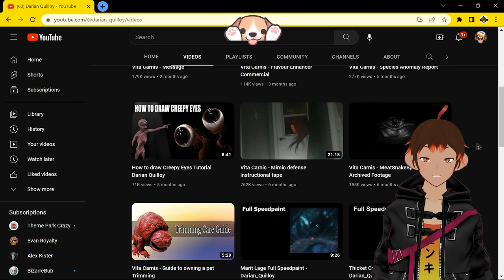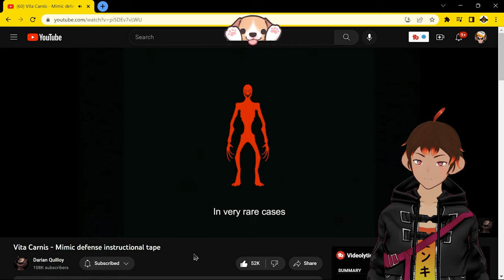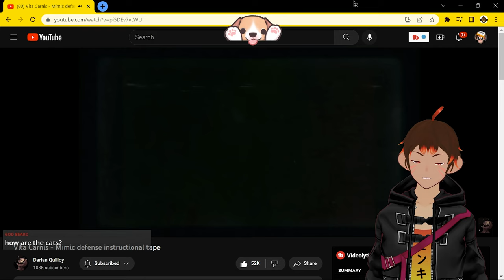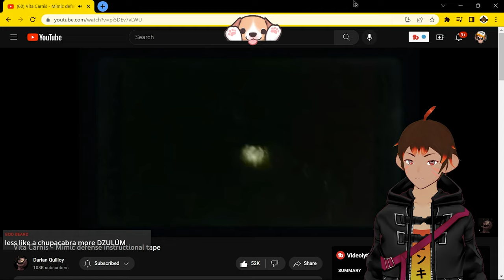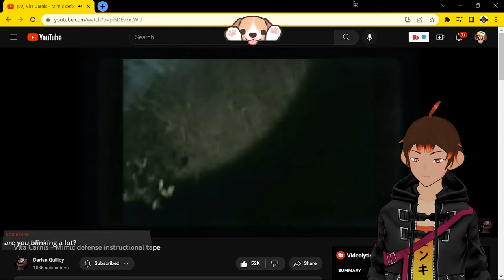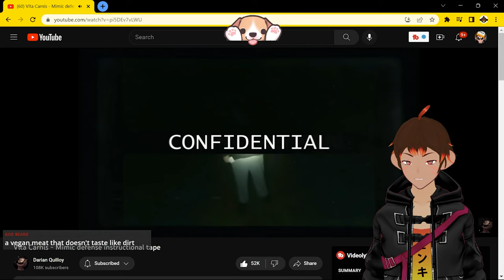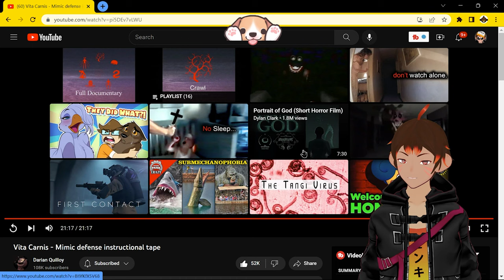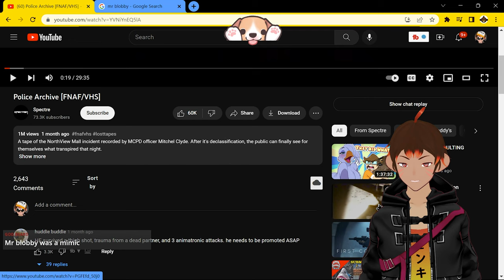The mimics roam in the dark! - Vita Carnes Defense Reaction - Flamethrower Monkey [Vtuber]